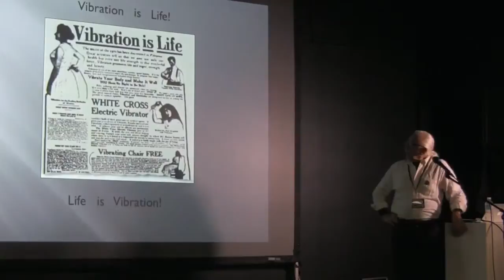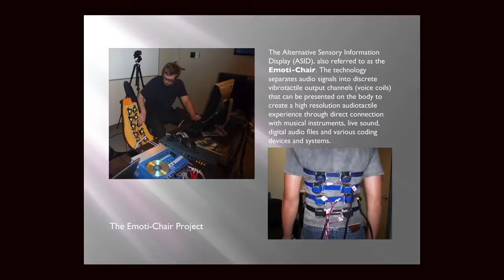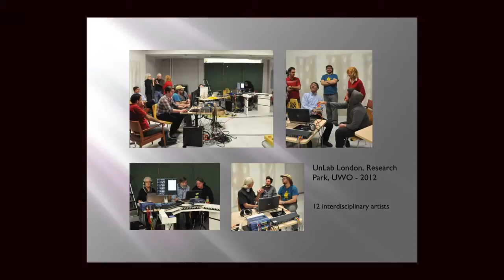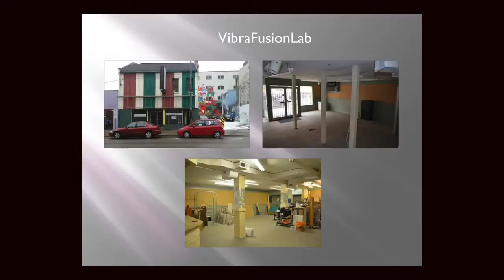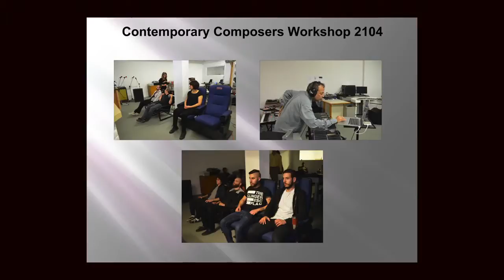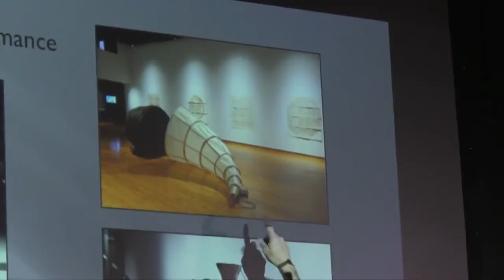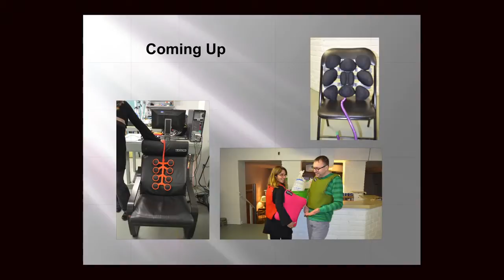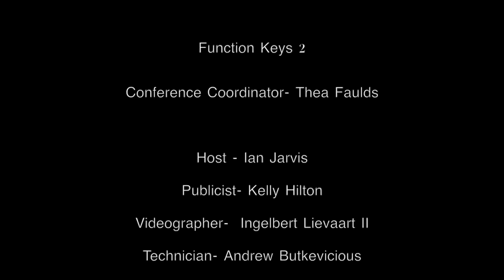Lecture 3 – David Bobier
Lecture 3 – “VibraFusionLab: Innovative centre for arts-based vibrotactile research and creative practice” presented by David Bobier – Practicing Artist/ VibraFusion Lab